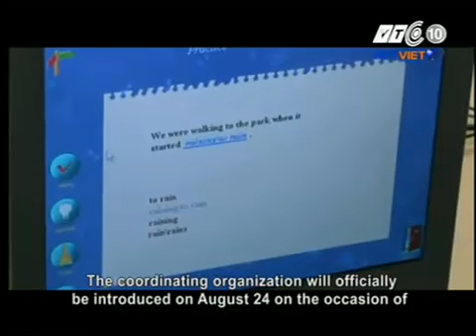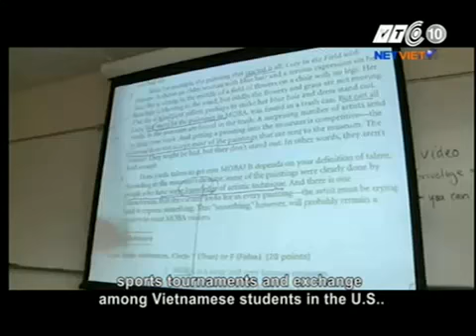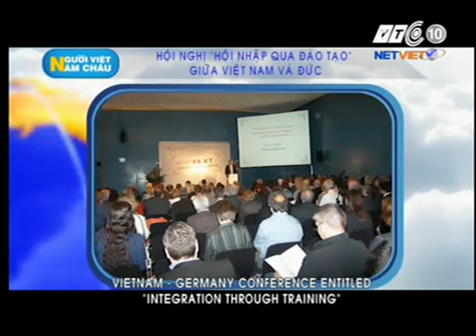Người Việt năm châu 07 06 2013